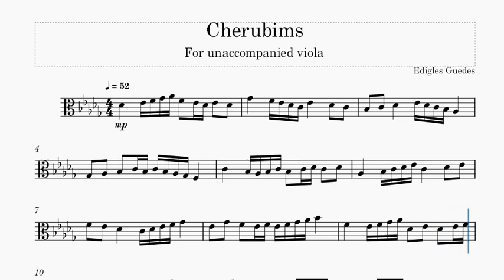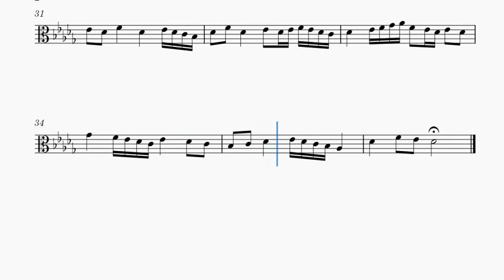Cherubims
Do you like classical viola music? This channel is for you. The channel promotes my original songs for viola.
Listem to the music I offer you. Fell each note, each chord, each rhythm. Let yourself be carried away by the sound waves, allowing them to fill every corner of your being. And as you surrender to the beauty of the music, allow dhe heals your wounds, soothes your troubled soul and brings peeace to your heart.
Music is a divine gift, capable of transporting us to other dimensions, of making us feel truly alive. It is capable of taking us to unimaginable places, where we can feel the emotion and passion of life.
And so, as you let yourself be carried away by the musical notes, allow them to touch your heart and soul in a way that nothing eles can. Let the music enter your being and transform you, making you a happier, more balanced and fuller person.
After all, music is the art that comes closest to perfection, capable of bringing us joy, peace and love. And as you give yourself to it, allow it to become a part of you, transforming your life forever.
This song is a study in Classical music. It is ideal for music lovers. It is an original composition, inspired by the Bible verse: “So he drove out the man; and he placed at the east of the garden of Eden Cherubims, and a flaming sword which turned every way, to keep the way of the tree of life.” (Genesis 3:24 – KJV) Duration of work: 2:49 min.
Thus, the channel will reach more people who need serenity and peace.Music forever!